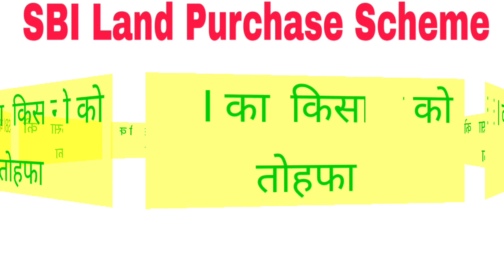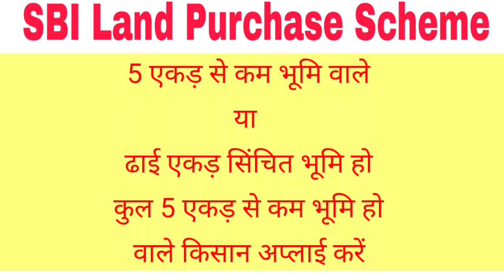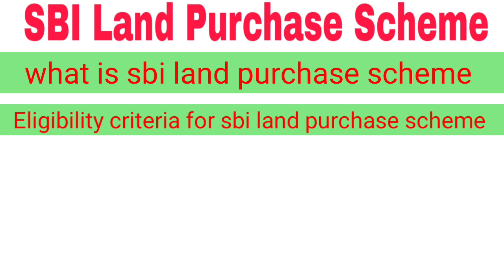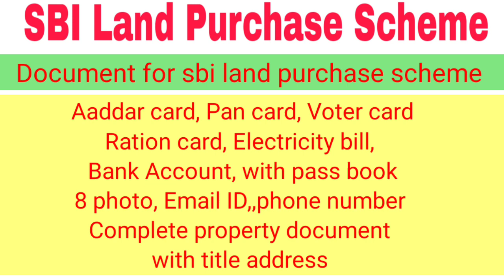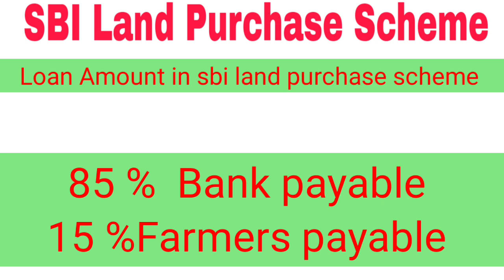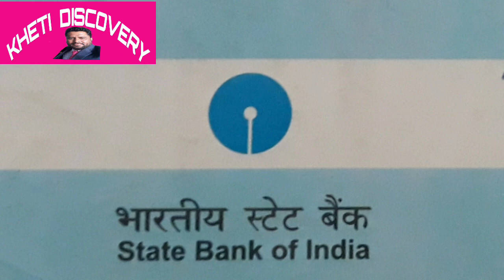SBI जमीन खरीदने के लिए लोन 2020, SBI Land Purchase Scheme 2020, SBI जमीन खरीद योजना,कृषि भूमि खरीदें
भूमिहीन किसान अब बैंक से लोन लेकर जमीन खरीद सकते हैं, और जमीन के मालिक बन सकते हैं, इसके ऊपर 15 परसेंट पैसा किसान को को देना होगा और 85 परसेंट पैसा जो है स्टेट बैंक ऑफ इंडिया देगा
 एसबीआई बैंक ने भूमिहीन किसानों के लिए एक तोहफे का काम कियाहै  इस वीडियो में संपूर्ण जानकारी दी गई है, प्लीज वीडियो जरूर देखें लाइक करें शेयर करें ताकि और किसान भाई फायदा उठा सके
     नीचे दिए लिंक पर क्लिक करके अन्य फसलों की जानकारी हासिल कर सकते हैं

किसानों को मिलेंगे 36000/- वर्ष, स्कीम कैसे, कब और कहाँ से मिलेगी, किस दस्तावेज की जरूरत पड़ेगी, जाने सम्पूर्ण जानकारी

प्रधानमंत्री का किसानों को सीधा लाइव सम्बोधन, कृषि और किसानों के लिए 1 हजार करोड़ का ऐलान,नई योजनाएं और नया क़ानून लागु, ⬇️

Cherry Tomato Farming, चेरी टमाटर की उन्नत खेती, दोगुनी फसल, दोगुना फायदा,बड़े शहरों में  होटल व शादियों में जबरदस्त डिमांड,जाने संपूर्ण जानकारी⬇️

पंजाब ने दी किसानों को MSP (न्यूनतम समर्थन मूल्य ) की गारंटी,ऐसा करने वाला पंजाब पहला राज्य,किसानों की जमीन अब कुर्की या पल्ज नहीं होगी, जाने पूरी जानकारी इन 4 कृषि बिल में और क्या क्या है⬇️

सरसों की फसल में खरपतवार व नदीन नाशक की सम्पूर्ण जानकारी, एक बार वीडियो जरूर देखें और नदिनो से छुटकारा पाएं ⬇️

सरसों की फसल में रस चूषक कीट, seking pest की नियंत्रण विधि, mustard में 2 क्विंटल का मुनाफा होगा, जरूर देखें वीडियो ⬇️

सरसों की बिजाई, उर्वरक की मात्रा, खरपतवार और कीट नियंत्रण की सम्पूर्ण जानकारी,

सरसों की सबसे top 10 वरायटी की जानकारी, देखें आपके खेत में कोनसी वरायटी सही बैठती है, ⬇️

गेहूं की बिजाई में उर्वरक की मात्रा कितनी, कब और कैसे दें, भूमि की त्यारी कैसे करें, खरपतवार के लिए किस दवा का छिड़काव करें, देखें सम्पूर्ण जानकारी ⬇️

100 क्विंटल/हेक्टयर गेहूं की उपज देने वाली किस्म, DBW -187 (करण वंदना npz) करनाल हरियाणा की नई रिसर्च किस्म ⬇️

गेहूं (wheat) की श्री राम 303 or dbw 303 की जानदार किस्म , 80 क्विंटल / हेक्टेयर

Wheet ki top 5 varayti, गेहूं की टॉप 5 वरायटी, अगेती, पिछेती, रेतीली, सेम वाली जगह की अलग अलग किस्मों की जानकारी, वीडियो जरूर देखें ⬇️

Potato farming, आलु की खेती कैसे करें,भूमि की त्यारी, उर्वरक की मात्रा, उत्तम किस्में,यानिकि बिजाई से खुदाई तक सम्पूर्ण जानकारी ⬇️

Planofix की अधिक मात्रा फ़सल में डाल दी है तो क्या उपचार करें, फसल को दोबारा से हरा भरा बनाएं, जाने उपचार ⬇️

बायर कंपनी का प्लानोफिक्स क्या है, डोज़ क्या है, किस किस फसल में किया जाता है, जबरदस्त जानकारी ⬇️

चूहे कैसे मारें घर और फसलों में,चूहे क्यूँ नहीं मरते ये भी जाने,चूहे भगाने की और मारने की प्रैक्टिकली और टेक्निकली स्टिक जानकारी⬇️

6000 मिलेंगे प्रतिवर्ष किसानों को, PM किसान सम्मान निधि योजना, कहाँ और कैसे  होगी apply, जाने सम्पूर्ण जानकारी ⬇️

काजू की खेती,Cashew Farming, 5 से 7 लाख/एकड़ कमाई,किन राज्यों में कब और कैसे करें खेती,  बिजाई से तुड़ाई तक सम्पूर्ण जानकारी ⬇️

सफ़ेद मुसली की उन्नत खेती, 2 से 3 लाख / एकड़ कमाई, किन राज्यों में किस मौसम में की जाती है इसकी खेती,बीज कहाँ मिलेगा, जाने संपूर्ण जानकारी⬇️

नाशपती की उन्नत खेती,लाखों में कमाई,  नाशपाती की खेती कैसे और किस राज्य में किस मौसम में की जाती है,  जाने संपूर्ण जानकारी⬇️

6 फसलों का MSP (न्यूनतम समर्थन मूल्य) तय, जाने किस किस फसल का किस राज्य में  न्यूनतम समर्थन मूल्य क्या क्या है⬇️

किसान अध्यादेश क्या है,किसान क़ानून क्या है, केंद्रीय क़ृषि क़ानून क्या, इस वीडियो में इसकी  संपूर्ण जानकारी दी गई है⬇️

पंजाब में लगी इन 9 कीटनाशकों पर पाबन्दी
देखें पूरी जानकारी